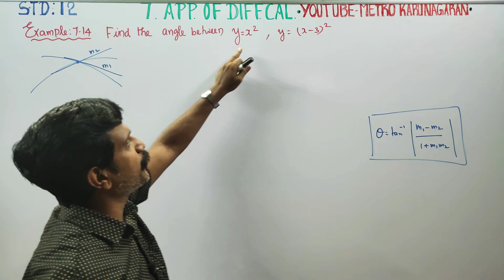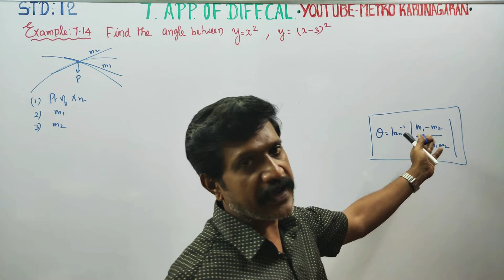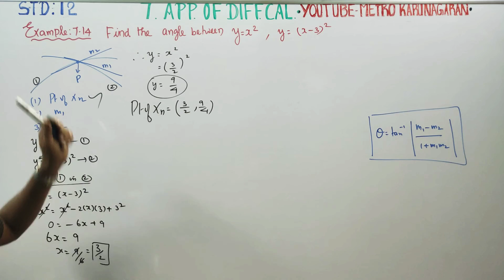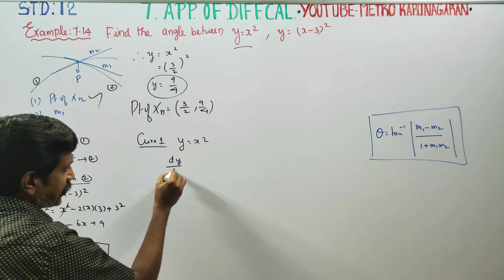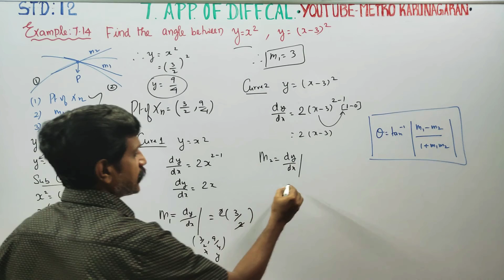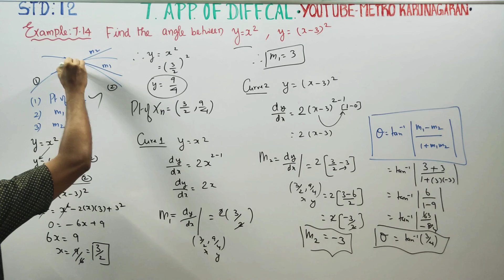12th Std Maths Example 7.14 Find the angle between y=x^2 and y=(x-3)^2